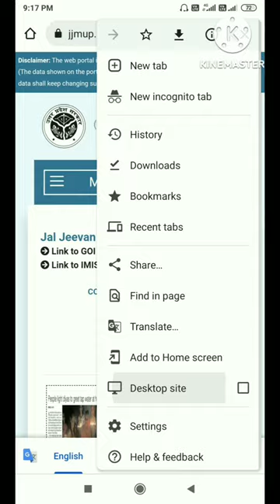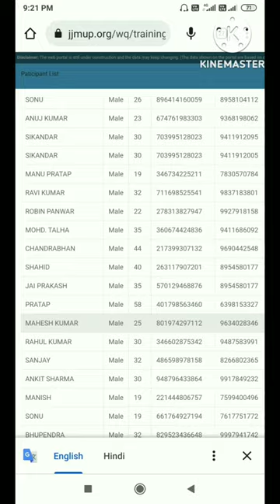जल जीवन मिशन। नई खबर।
जल जीवन मिशन। नई खबर। Jal Jivan mission